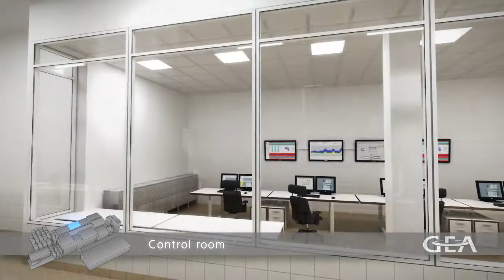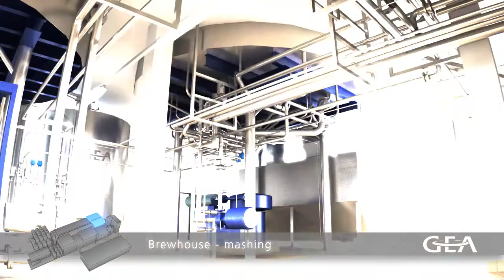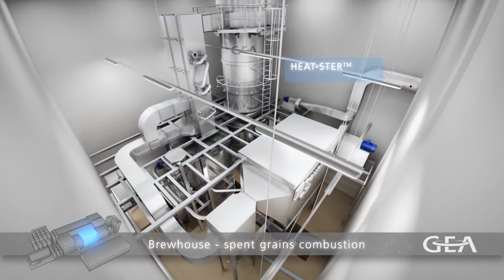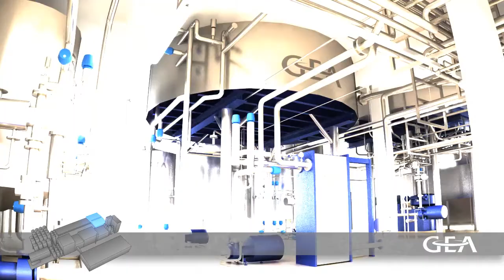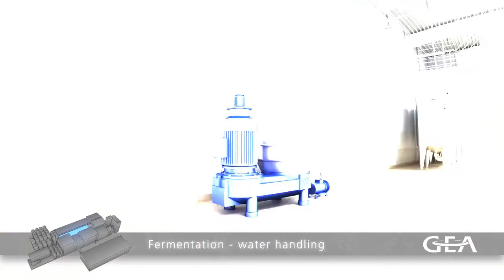GEA Beverage - The complete brewery